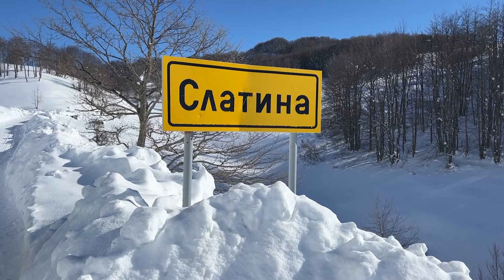MIRJANA I SRETO KANDIĆ OŽIVJELI ĐEDOVINU U SELU SLATINA